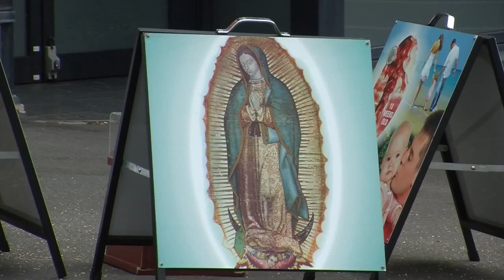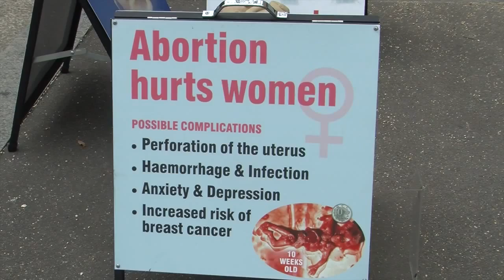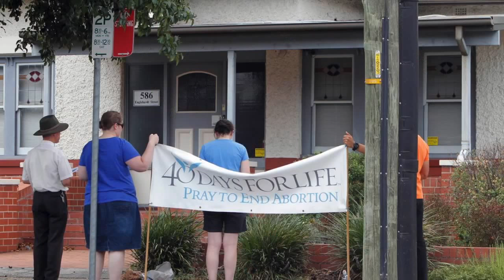Pro life or Anti Choice?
We live in a society where abortion is a loaded word. The debate bounces back and forth between the arguments of pro-life and pro-choice groups because here, in NSW, abortion is still illegal. That's one thing that pro-life organisation, 40 Days for Life, would like to remain unchanged as they continue their string of protests outside abortion clinics in Sydney. Kristy King reports for Between the Sheets.